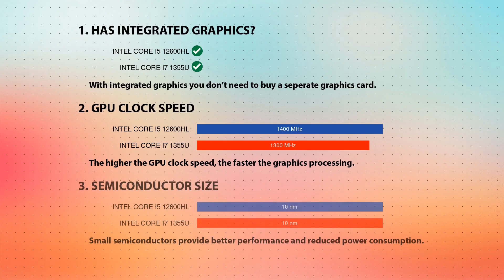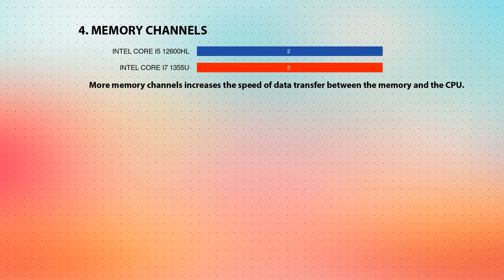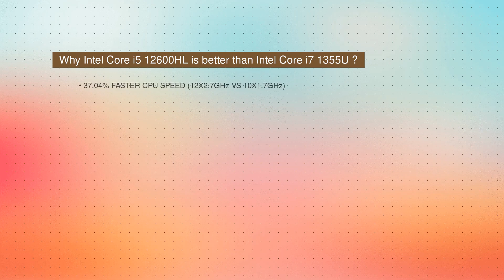INTEL Core i5 12600HL vs INTEL Core i7 1355U Technical Comparison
This video is a processor comparison based on their different features and performance factors between INTEL Core i5 12600HL and INTEL Core i7 1355U. Intention of this video is to help choose right processor for you.